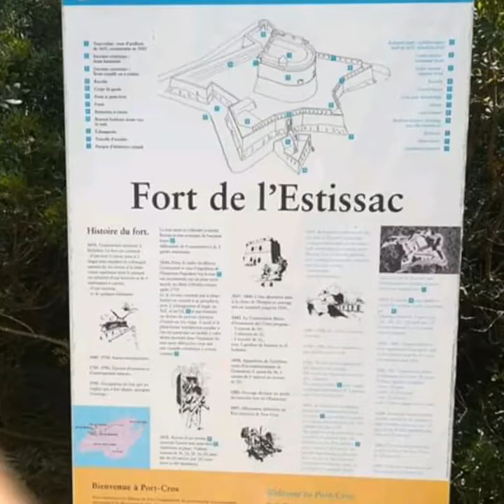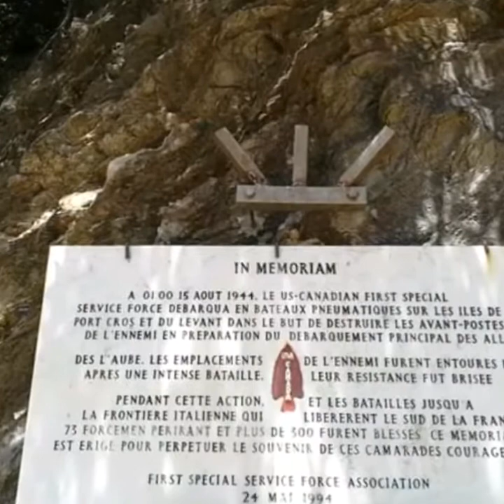THE BEAUTY OF PORQUEROLLES ISLAND ||FRANCE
Porque island is part of|| hyeres||its a small island but so nice daming beach dinarayo ng mga tourists every month of july and August